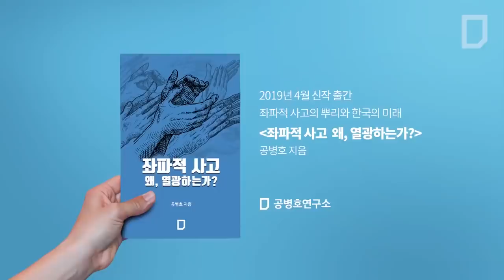왜, 자꾸 속이려 하는가? [공병호TV]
왜, 자꾸 속이려 하는가?